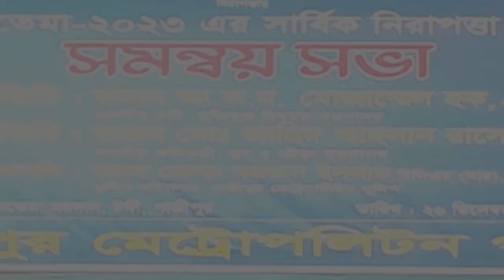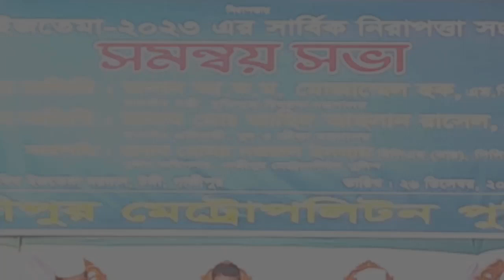আজকের প্রধান খবর ।। News Media Big Jtv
আজকের প্রধান প্রধান খবর।News  Media Big Jtv।
26 ডিসেম্বর 2022 খবর।সারা দিনের খবর।

পপুলার বাংলা খবর
সারা দিনের বাংলা খবর